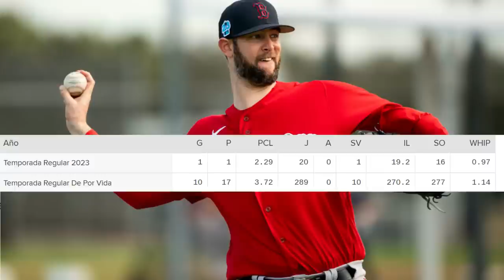RED SOX BUSCÁN PITCHERS, CORA VS BLOOM, CHRIS MARTIN IMPARABLE, CORTES JR DESTROZADO / RED SOX HOY